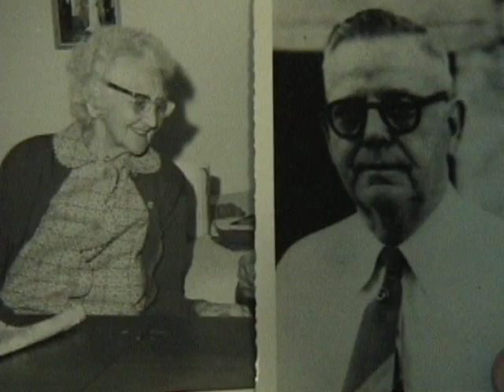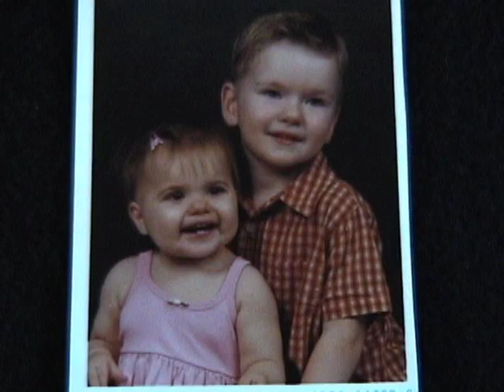Ben and Kay Hauk - Dec 2003